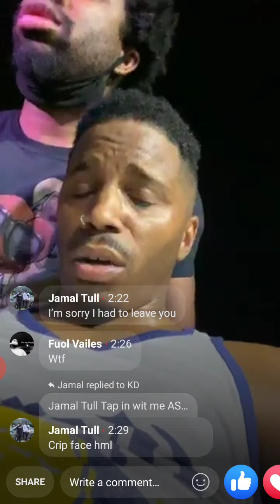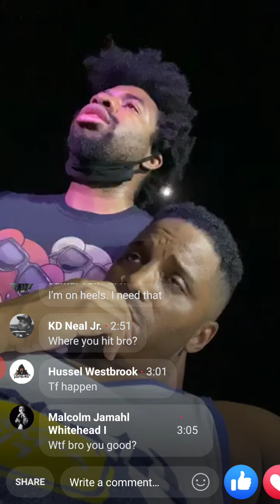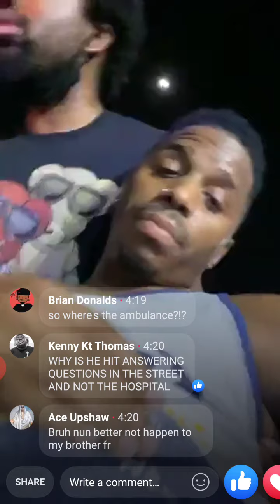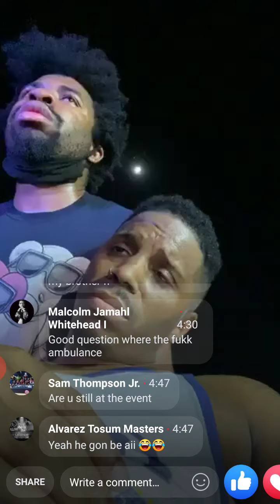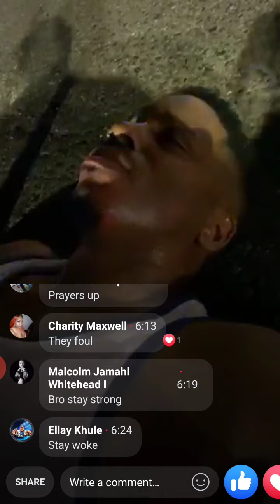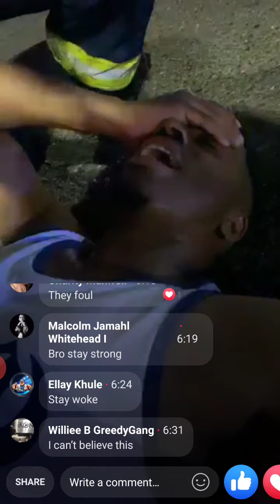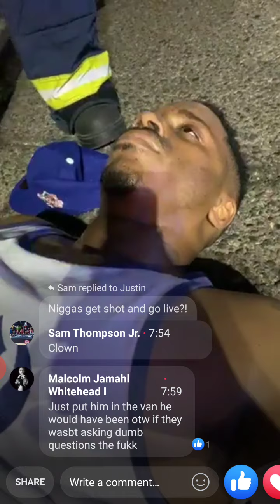Battle Rapper gets shot outside Battle Rap event in Arizona!🤬🤯🙏